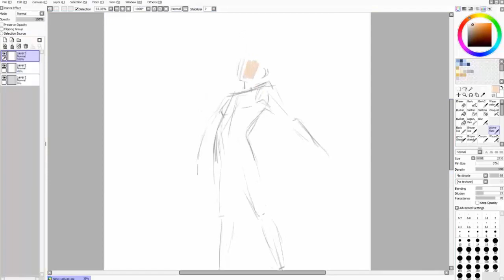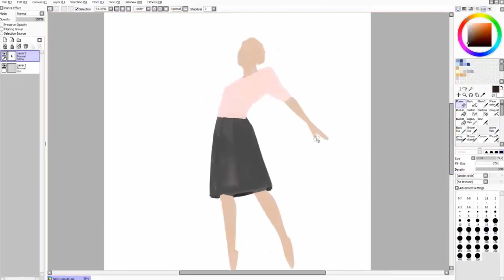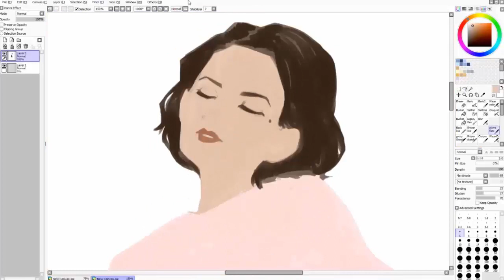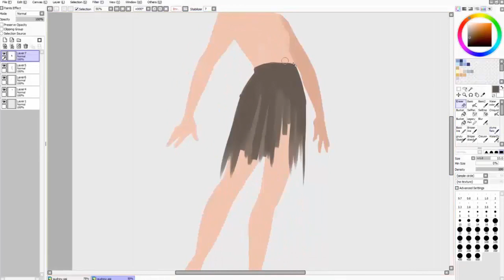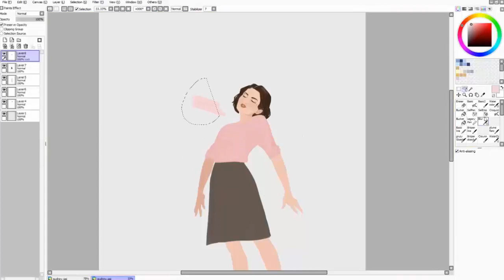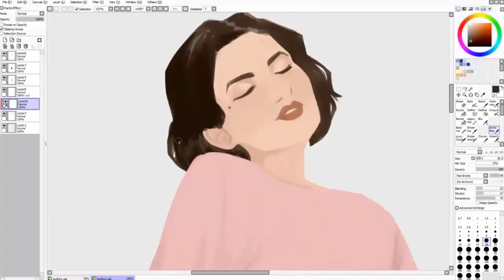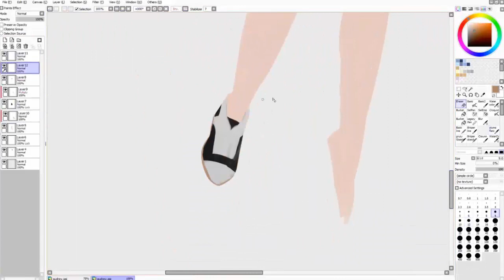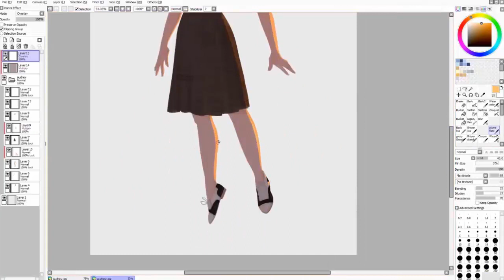Twin peaks #1 - Audrey Horne